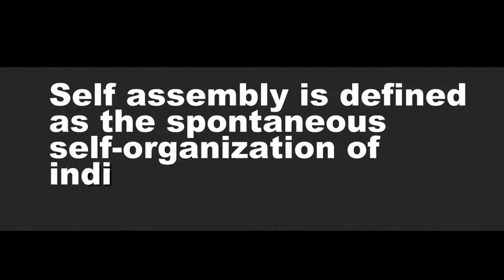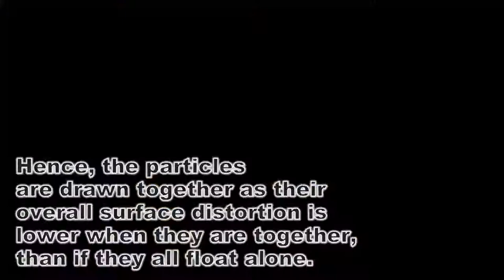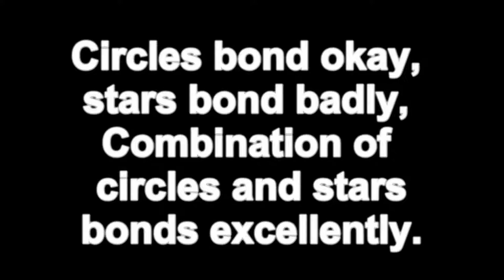Circles, Stars and Self Assembly - A short video on a self assembly system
Group CSTXXY's submission for the MTE4597 self-assembly video assignment.

References:
[1] Binary colloidal crystals (BCCs): Interactions, fabrication, and applications.
Advances in Colloid and Interface Science 2018, DOI: 10.1016/j.cis.2018.08.005.
[2] Review: Using shape for self-assembly
for ref [2], the useful information is in this part: 4. The role of shape in self-assembly